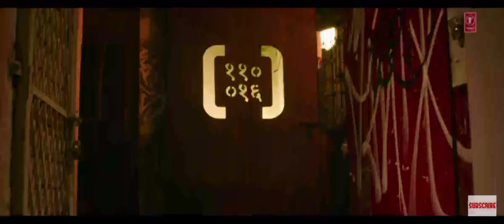Agar Tum Sath Ho |full Video |alka| deepika & ranbir|tseries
Song by Alka Yagnik and Arijit Singh
Artists: Arijit Singh, Alka Yagnik
Movie: Tamasha
Released: 2015
Awards: Mirchi Music Awards for Listener’s Choice Song of the Year, more
Nominations: Mirchi Music Awards for Listener’s Choice Song of the Year, more

Behti rehti..

Nahar nadiya si teri duniya mein

musiconly
MusicOnly
tamash movie

agar tum saath ho x can we kiss forever,